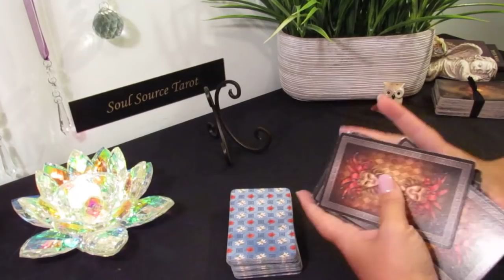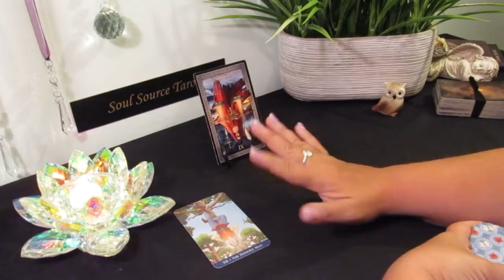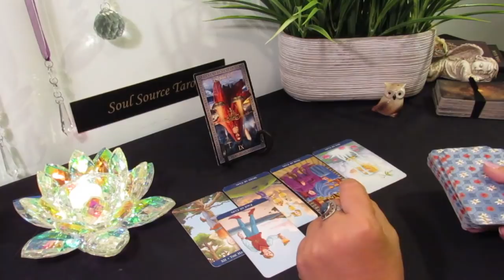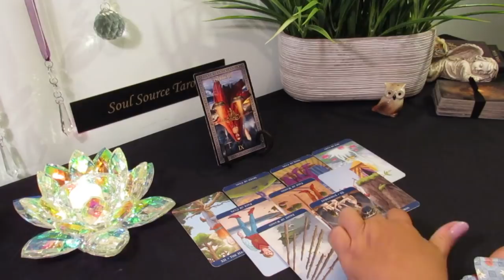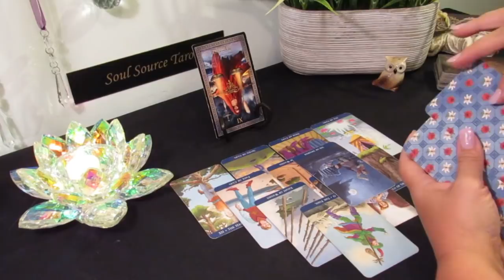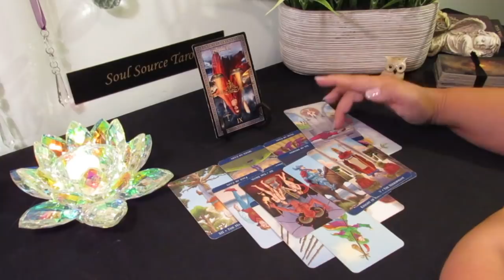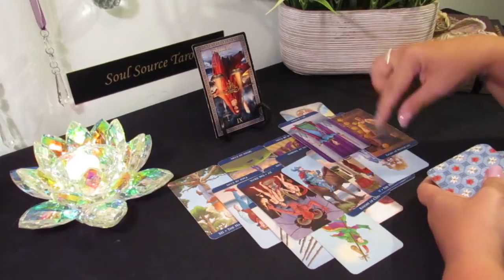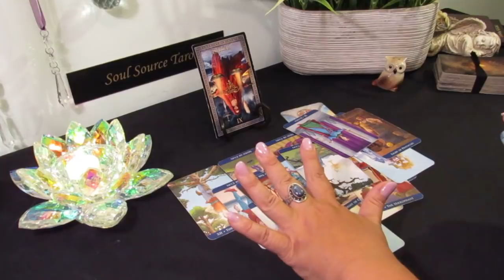Scorpio...They Treated you Unfairly...INJUSTICE...Seizing a New Opportunity...June 20-30